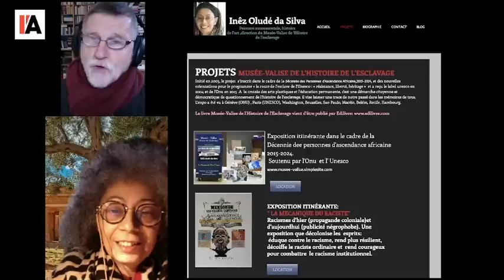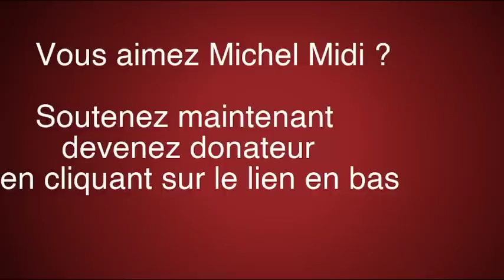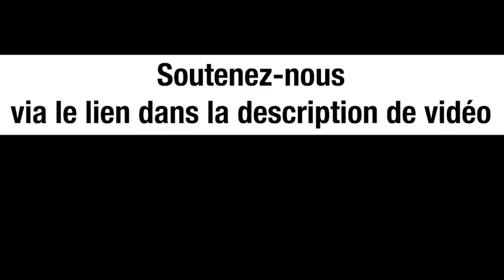BRÉSIL : QUE FERA LULA ? - MICHEL MIDI AVEC INÊZ OLUDÉ